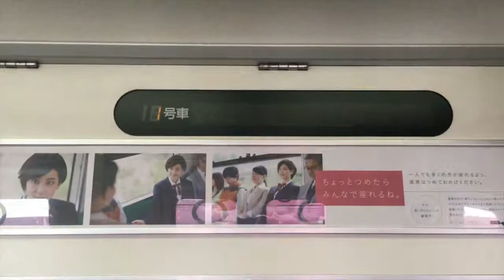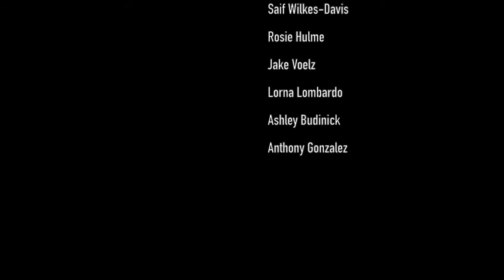VLOG: THOUSANDS of TORII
A trip out in the town with some friends!!! Seeing some shrines for the day!!! ENJOY!!!

Follow me on all my social medias:

Instagram. Facebook. Snap: @ValenCasilla or @Valencasilla89